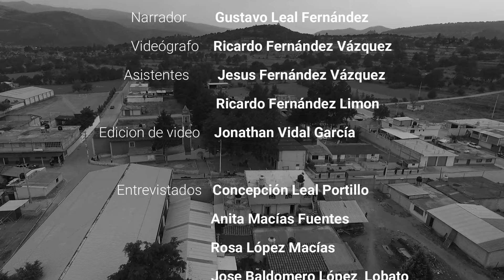Santa Maria Sotoltepec ( Documental )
Comentarles que esta filmación se hizo aprox. Año Imedio,
ya que por motivos ajenos no se habia publicado en fecha y forma.

Estaremos subiendo documentales rezagados y próximamente documentales recientes, con nueva producción e ideas nuevas.

(SOLICITA EL DE TU COMUNIDAD)